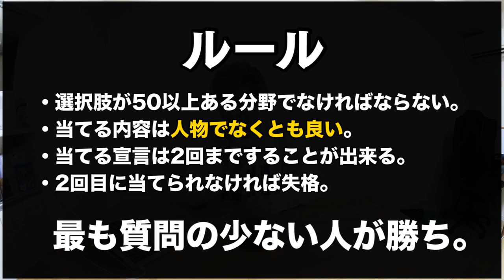【本家顔負け】得意な分野なら、アキネーターになって誰でも特定できるよな！！？？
やはり学ぶということに関しては遊び心が重要なのです。何の興味もなかったはずの古代ローマと嵐とバイオハザードと咲-Saki-について少し詳しくなってしまいました。

努力するものが楽しむものに勝てるはずがない。